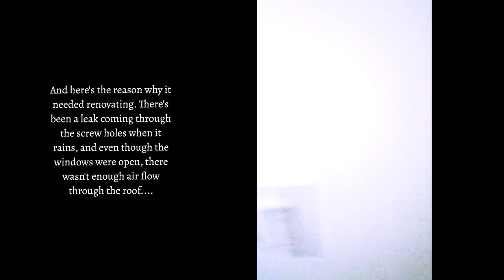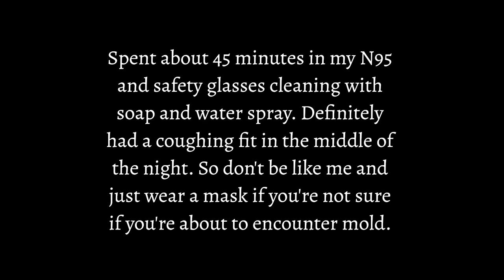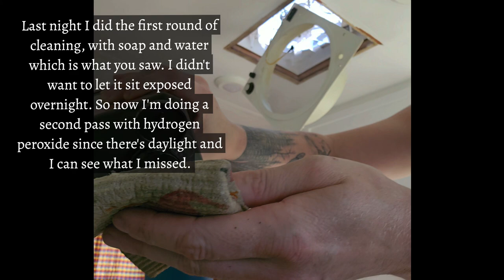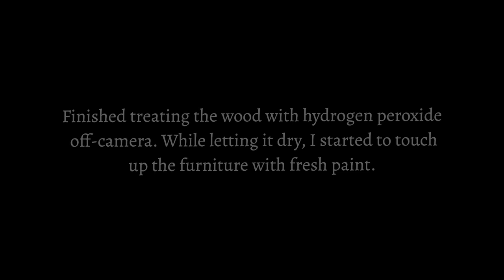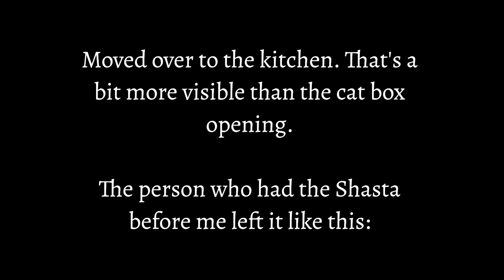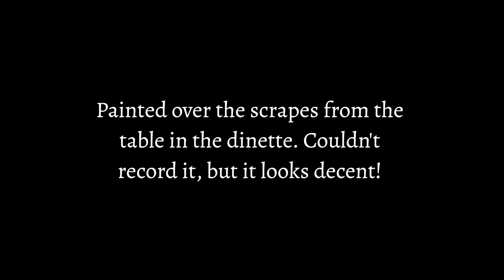Vintage Shasta Roof Vent Renovation, Part One | DIY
I'm keeping these videos short for easy review in case you also need to renovate your vintage trailer and the local rv shops don't want to be liable for work on it so they don't work on it 😭.

This video is showing the problem, and cleaning the area so I work on the problem. While waiting for some advice from local rv mechanics, I touched up some of the areas that needed repainting in my trailer.